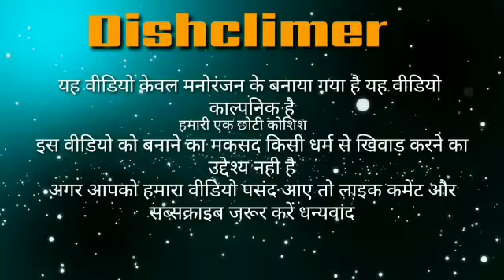😀😀सोनू सरगम राजू पाल की अवधी कॉमेडी 😀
अवधी कॉमेडी

सोनू  सरगम राजू पाल

कंपनी लेबल :- सागर म्युजिक अमेठी